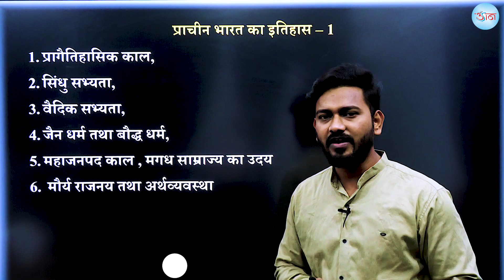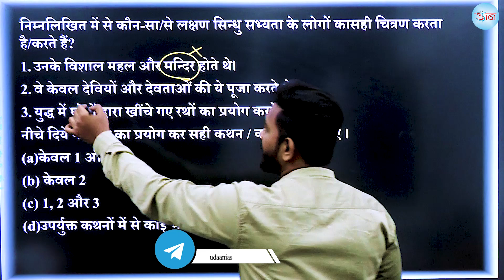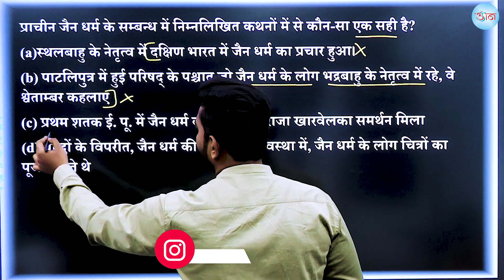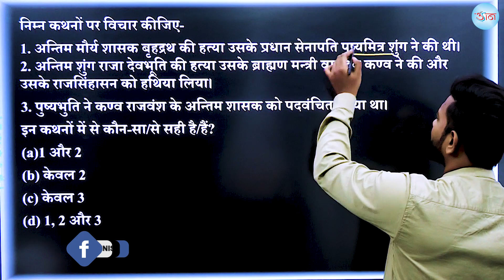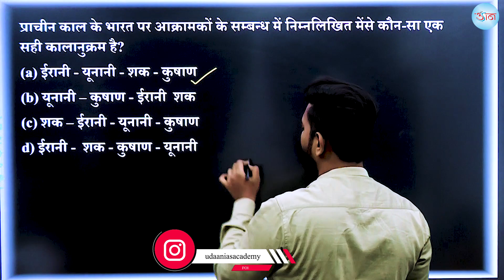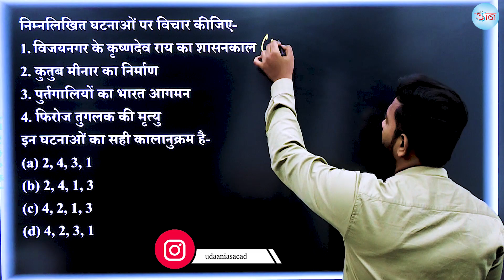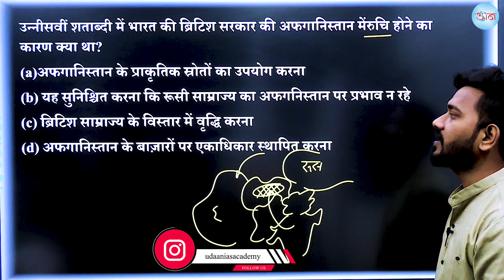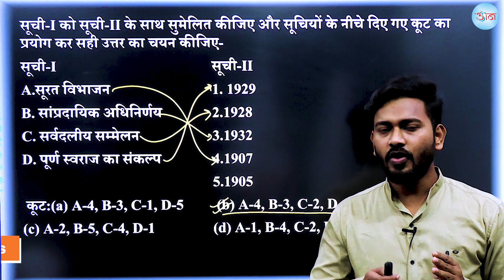CGPSC(Pre) || CG S.I. एवं अन्य प्रतियोगी परीक्षाओं हेतु || भारतीय इतिहास || महत्वपूर्ण MCQ's